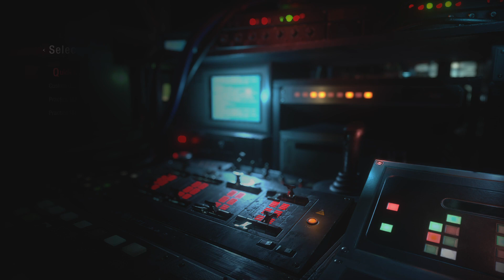RESIDENT EVIL RESISTANCE_20210605163805